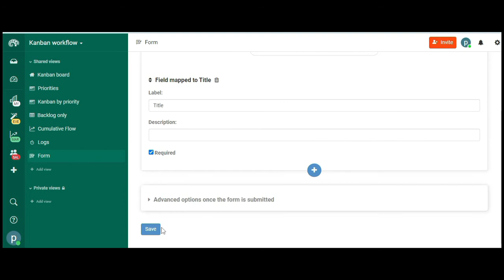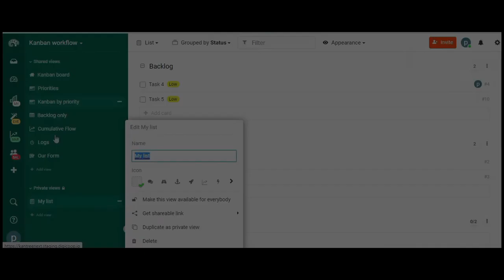Managing views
You can quickly add new features directly to your project (workspace) from the workspace sidebar. Kantree project forms are now managed like views too.